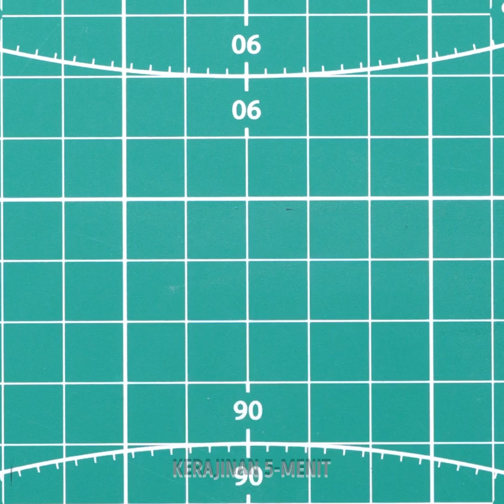MEMASAK MAKANAN MINI || Kerajinan Mini & Model Rumah Miniatur Memukau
Kalau kamu suka menonton video yang penuh dengan kerajinan mini apa lagi yang terlihat realistis, kamu harus melihat video ini ;) Kami akan tunjukkan proses memasak makanan mini, cara membuat model rumah mini dan membuat perabotan mungil. Saksikan kami memasak hidangan super mini dengan model dapur mini. Selanjutnya kami akan tunjukkan proses membuat rumah kayu kecil. Kamu akan melihat tutorial dan seluruh bahan yang kamu butuhkan untuk membuat rumah DIY yang fantastis ini. Tunggu sampai kamu melihat beragam tutorial membuat makanan dari tanah liat polimer mini. Kamu akan melihat cara membuat sayuran dan buah-buahan dari lempung. Selain itu, kami akan bagikan cara membuat model rumah mungil dengan batu bata dan semen yang lebih kecil. Tutorial membuat perabotan mini untuk model rumah unik juga ada ;) Video ini penuh dengan ide kerajinan sederhana dan lucu yang bisa kamu buat dengan mudah. Beri tahu kami yang mana yang sudah kamu buat :)

URUTAN WAKTU:
00:01 - Memasak makanan mini
02:52 - Membuat miniatur rumah kayu
06:57 - Membuat makanan mini dari lempung polimer
10:20 - Membangun model rumah mungil